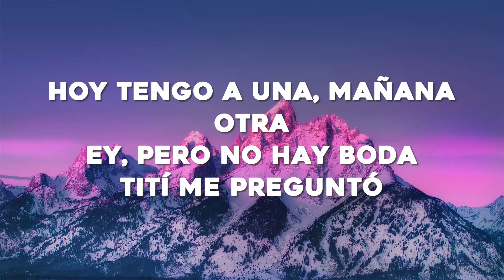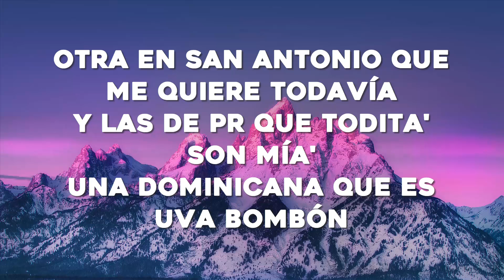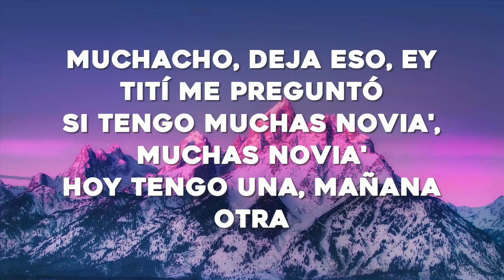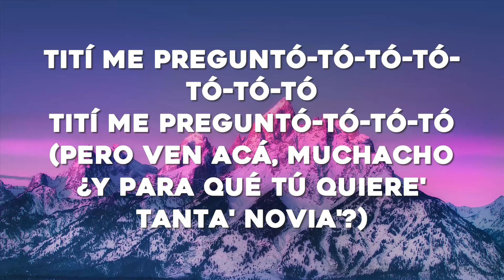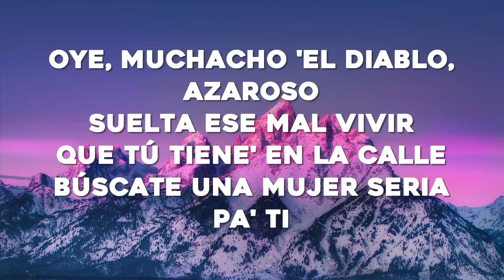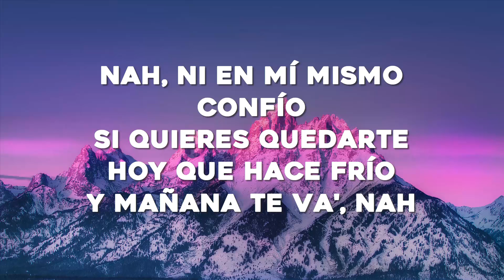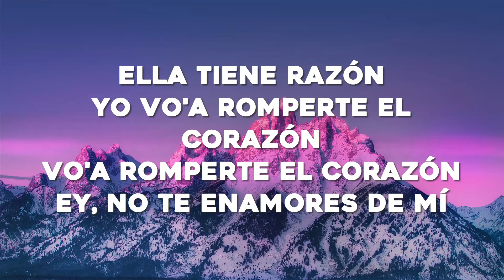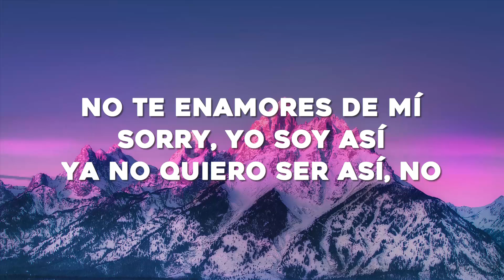Bad Bunny - Tití Me Preguntó (Letra/Lyrics)